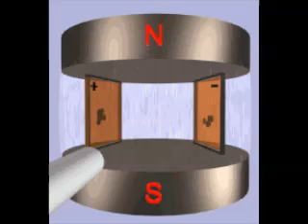2 59 Одређивање знака наелектрисања